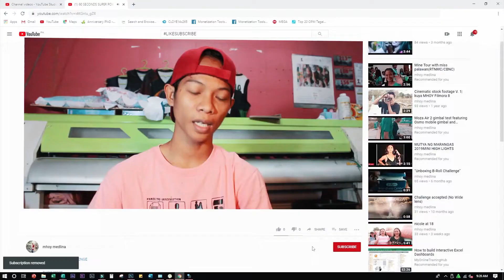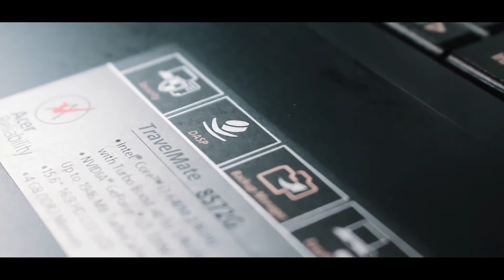Online seller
KUYA DHODZ CHANNEL